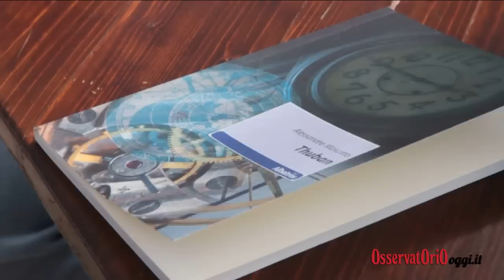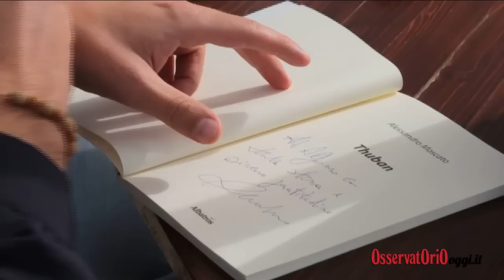Osservatoriooggi.it | Intervista a Alessandro Moscato, Premio Giovane Holden 2012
Alfonso Spagnulo intervista Alessandro Moscato, autore emergente fasanese, premiato lo scorso 29 settembre a Lucca in occasione del VI Premio Letterario Giovane Holden nella categoria romanzo edito con il romanzo "Thuban" edito da Albatros